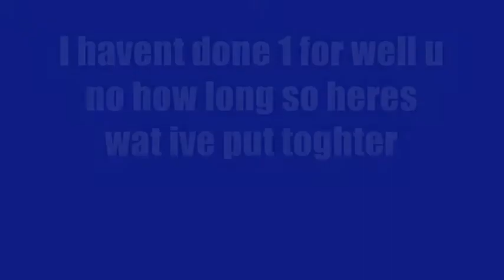NEW COME BACK PIV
its a little bundle of stuff i was doing. I used the tank sound and louis off l4d and mine and dk8999 own voices. song;  Rise against, collapse and the GTA4 theme tune or soundtrack what ever 1 u call it